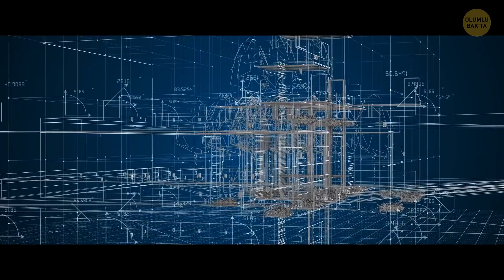Arayış Başladı! Uzayda Başka Bir Dünya Daha Var Mı?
Gökbilimciler son 30 yılda 5.000'i aşkın ötegezegen keşfetti ve çok daha fazlası olduğunu tahmin ediyorlar. Böylesi istatistiklere bakıldığında ışık yılları uzaklığımızda bizim onu keşfetmemizi bekleyen başka bir Dünya olabileceğini hayal etmek hoş geliyor. James Webb Uzay Teleskobu başka bir Dünya bulabilecek mi? Yıldız ışığının aşırı keskin gözlemlerini yapmamızı sağladı, ve bu da ötegezegenleri keşfetmemize olanak tanıyıp B Gezegeninin keşfine yaklaştırdı.

Hadi Dünya 2.0 için yapılan bütün gelişmelere bir bakalım. Halihazırda ne bulduk ve bize yeni atılımların yolunu açabilecek keşiflerin olasılığı nedir? Ayrıca arayışta kullanılan bütün teknik cihazları da inceleyeceğiz. Spoiler: James Webb Teleskobu kullandığımız tek keşif aracı değil.

Animasyon Bright Side tarafından hazırlandı.